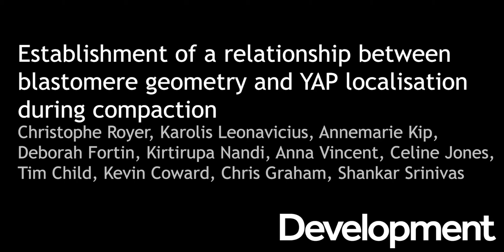Sensing cell geometry to determine cell fate in the mouse embryo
A new paper in Development takes a quantitative look at the first lineage decision separating the trophectoderm from the inner cell mass (ICM) in the mouse embryo.

The authors perform manual cell segmentation of mouse embryos in various hydrogel-based culture conditions - this video shows embryos cultured as spheres (as normal), as cylinders and as planar embryos.

Read the full paper by Christophe Royer, Karolis Leonavicius, Annemarie Kip, Deborah Fortin, Kirtirupa Nandi, Anna Vincent, Celine Jones, Tim Child, Kevin Coward, Chris Graham and Shankar Srinivas of the University of Oxford here: